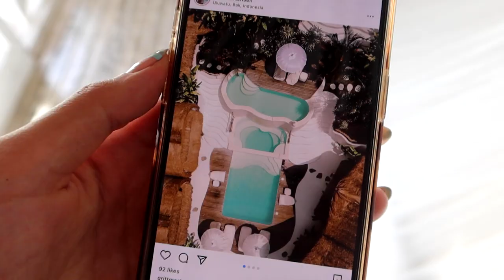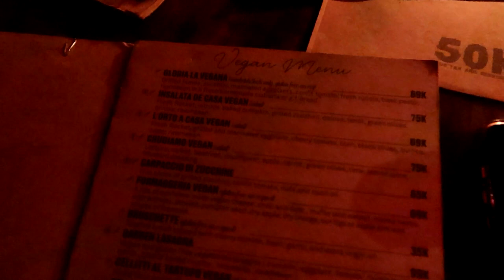bali 🌞 Laatste momenten op Nusa + Nieuw verblijf! | Aimée van der Pijl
Helaas moeten wij weg van de Nusa eilanden maar we vertrekken naar Uluwatu en daar hadden wij zo een zin in! Ons nieuwe verblijf is ook echt prachtig! ↓